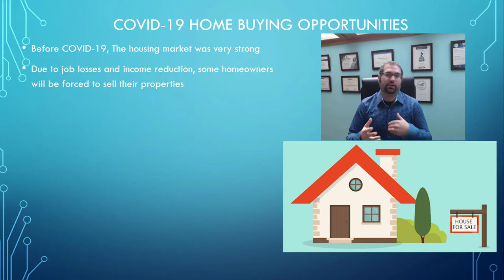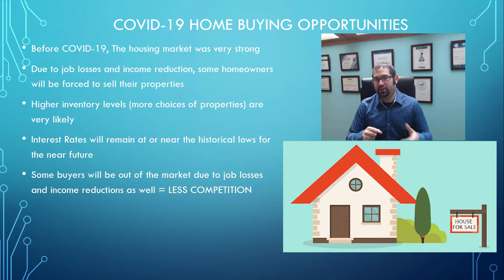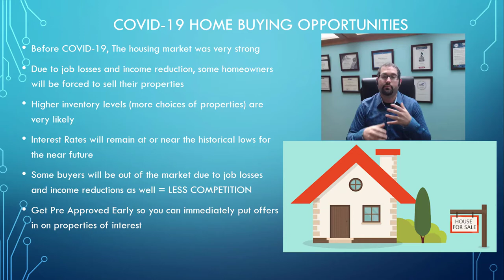Covid-19 Home Buying Opportunities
"Buy When There's Blood in The Streets" has always been a mantra of wise investors. With so much doom and gloom in the media, these words have never been more accurate.  There are some amazing opportunities in the real estate market right now for home buyers, and in this lesson I am going to explain exactly why this is occurring and what you can do to take advantage.

Weinberg Mortgage | Rob Weinberg Lending Team

Expert Home Buying | Refinance | Wealth Building Videos:

Getting Ready to Buy?

Robert Weinberg | Your Mortgage Advisor & Financial Coach:

I empower people to take control of their Financial Future through expert Mortgage and Financial Strategies. My hope is for you to implement these tips I’ve learned over my extensive Mortgage career to create wealth in your own life. I’m giving you all of the tools and resources I personally use to help my clients achieve a brighter financial future.

Visit us on Social Media! Your Weinberg Lending Team 👍
Like & Follow for Mortgage Tips Each Week 👇